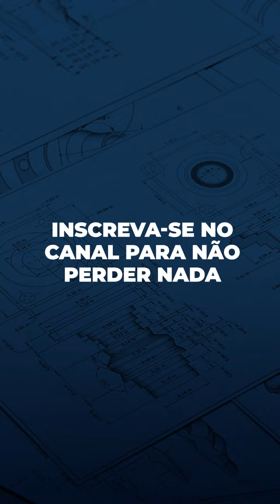Como evitar trincas em Portas e Janelas?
✅Curso Básico de Mecânica dos Solos
✅ Estruturas Metálicas: Manual Prático Para Projetos, Dimensionamento e Laudos Técnicos
✅Concreto Armado eu te Amo Volume 1
✅Concreto Armado eu te Amo Volume 2
✅Resistência dos Materiais
✅Exercícios de Fundações

✅Resistência dos Materiais
✅Exercícios de Fundações

Fundaçoes Rasas e Profundas:
➡Exercícios de Fundações